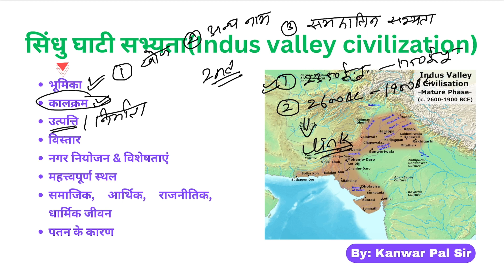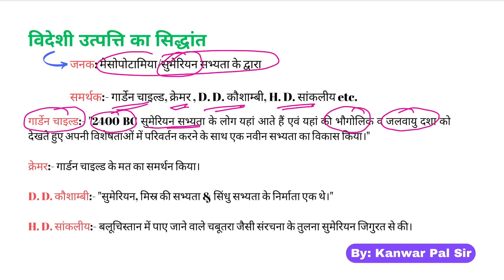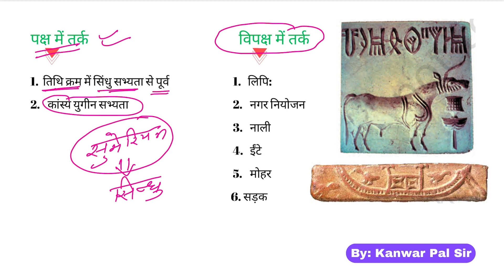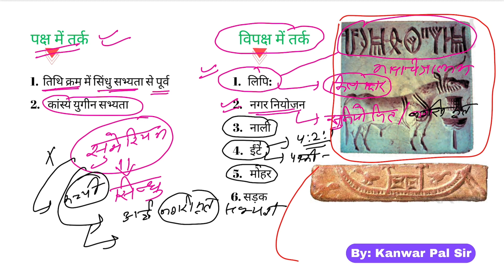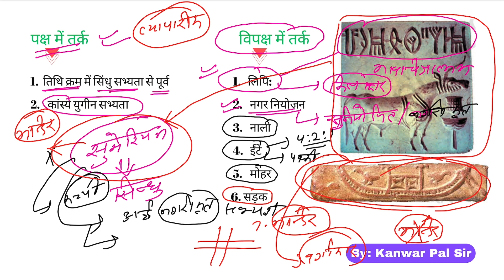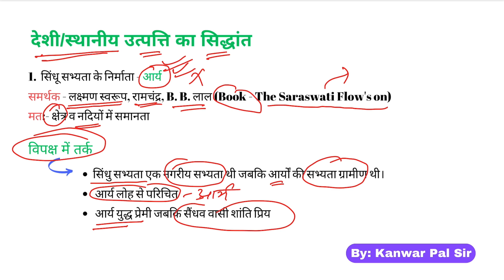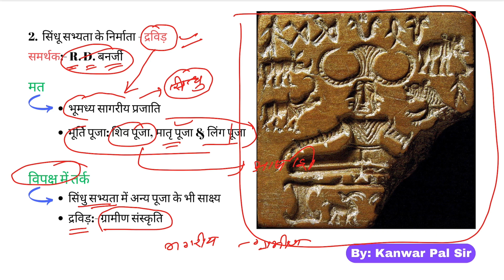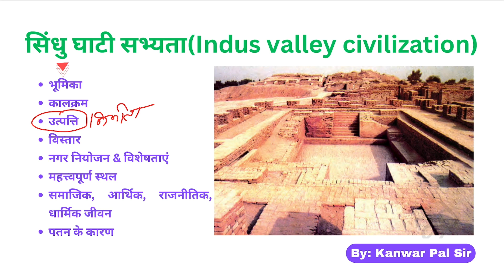L7: Harappan Civilization | हड़प्पा सभ्यता | उत्पत्ति OR निर्माता | ancient Indian History in Hindi